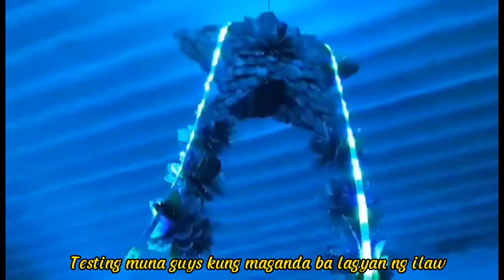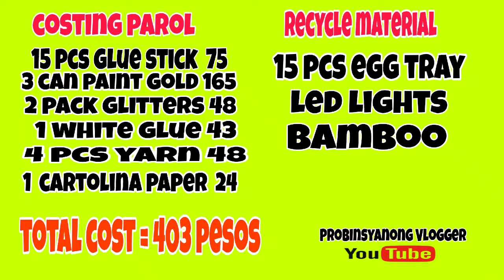Christmas parol made by recycled material | Making parol contest Jenson TV